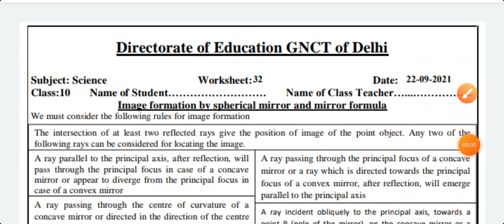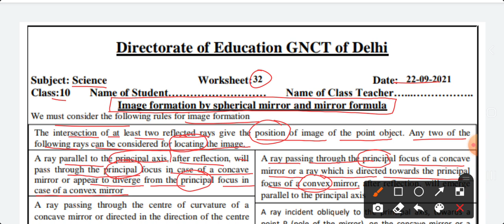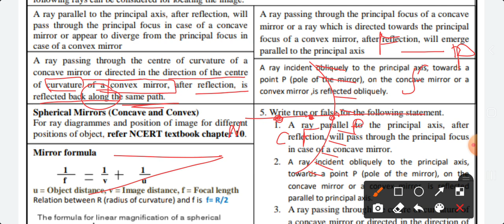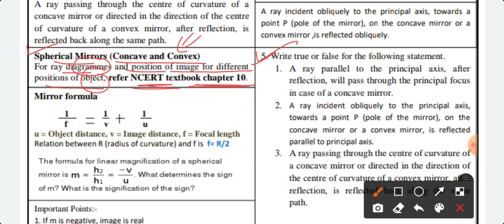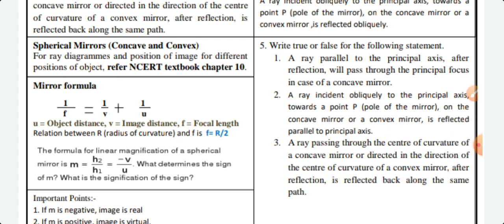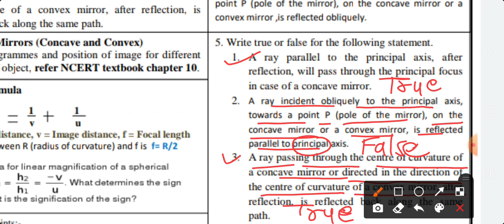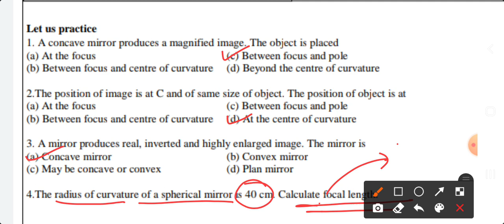WORKSHEET 32 CLASS 10th..SUBJECT...SCIENCE